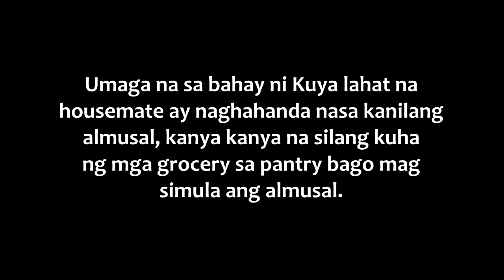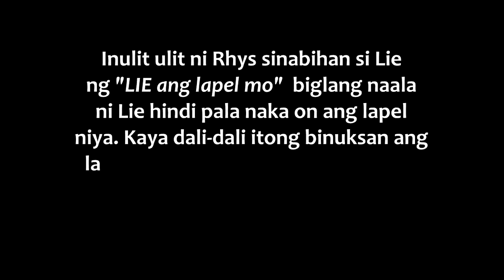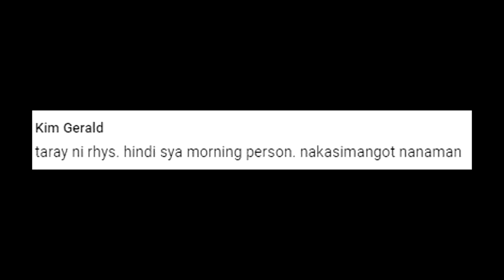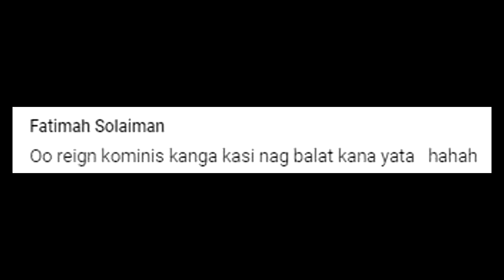GRABEE RHYS Pinagsabihan si LIE, Alamin kung bakit?